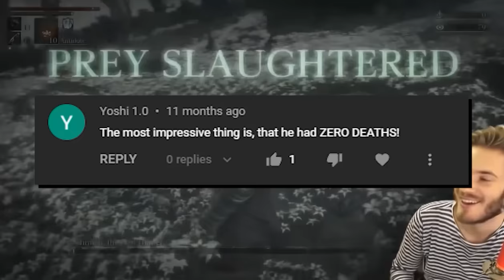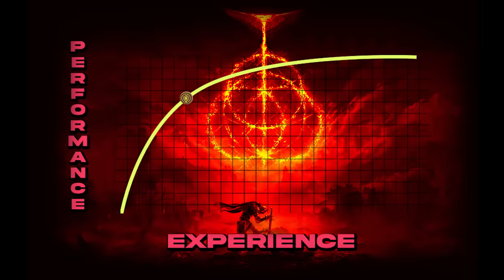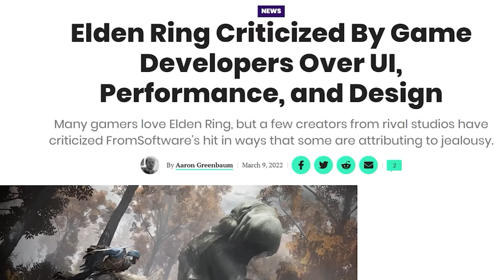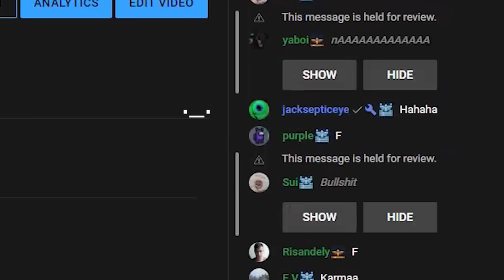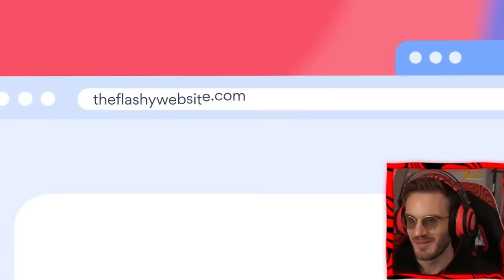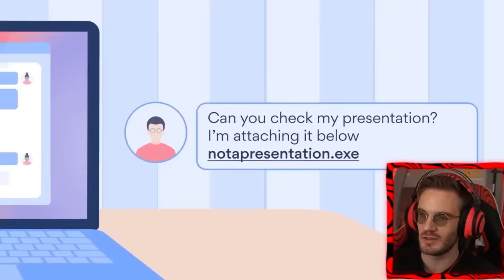I t̶r̶i̶e̶d̶ ̶t̶o̶ beat Elden Ring Without Dying..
It’s risk free with Nord’s 30 day money-back guarantee!✌